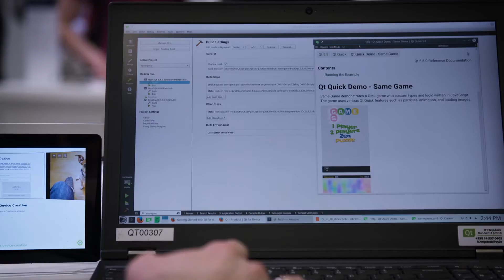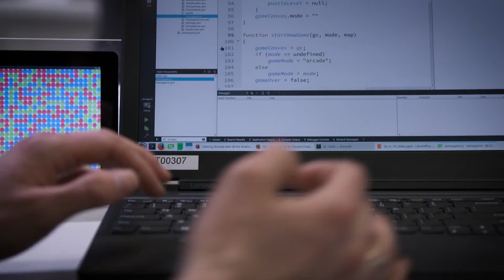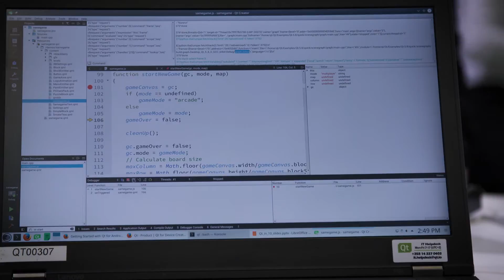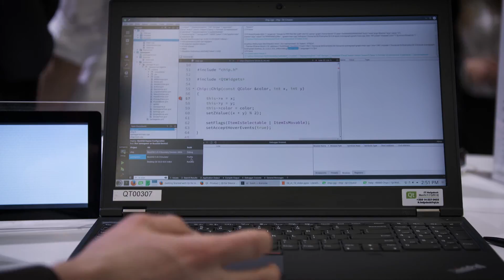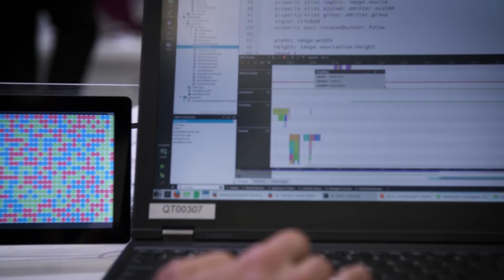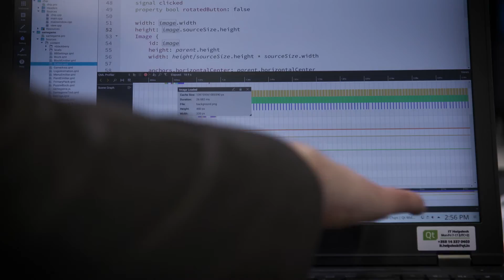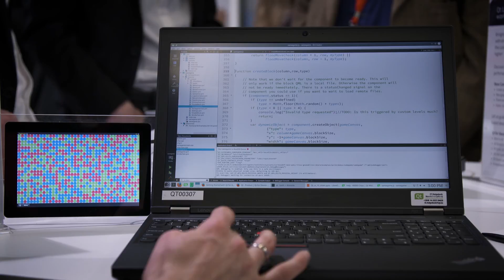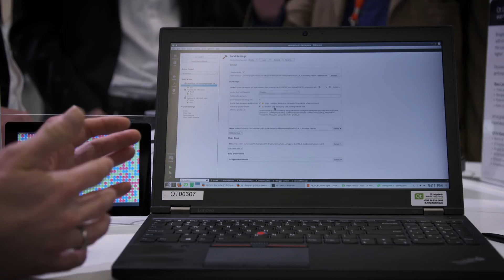Qt Debugging & Profiling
Qt Debugging & Profiling – The developer experience with productivity at its core.

From development through to testing and maintenance Qt’s got you covered for every step in your product life-cycle. Learn more about our tooling to debug and profile your applications.

Qt Quick Compiler:
• Compile QML source code into native machine code
• Faster start up time & UI performance
• Protect your source code and intellectual property

Qt Quick Profiler:
• Advanced performance analysis of your application
• Identify and fix performance bottlenecks
• Remote debugging & profiling

Clang Static Analyzer:
• Find issues by source code analysis
• Identify bugs before your customers do

 Qt Test Runner
• Build and run autotests for your projects
• Make unit testing part of your development process
• Ensure high quality code

to learn more about Qt.